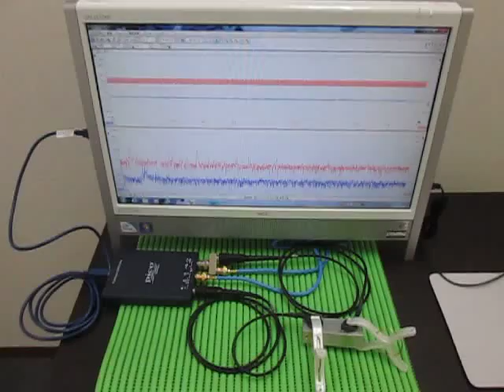超音波発振計測解析システム（超音波テスターＮＡ Ultrasonic TesterＮＡ）